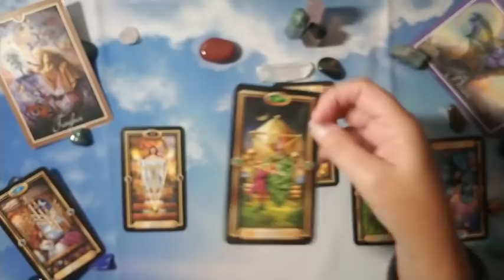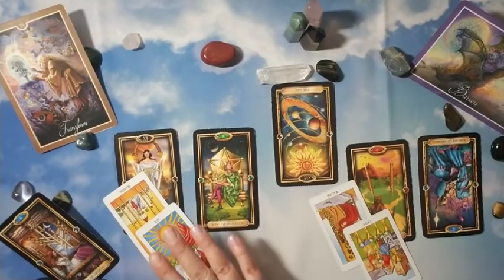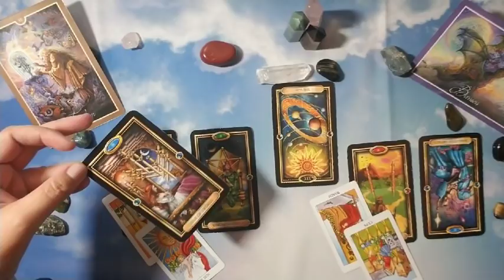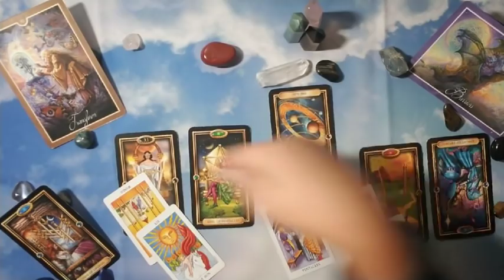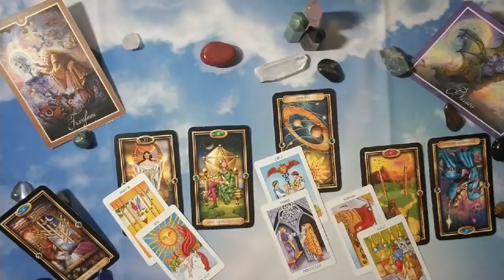VIRGO: Should I Stay? Should I Go? 🤔 October 2018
Hi there -

This is intended to give some clarity on a love situation in which you may be at the crossroads; this typically reads as romantic love for me but it may resonate in other areas of your life.❤

Cards are casino shuffled off camera (otherwise it catches the cloth, messes with the sound), then slide shuffled on camera. Cards in the spread are clarified where it makes sense for me

Decks used in reading:
Universal Love

Nails: KL Polish Cozy In There?